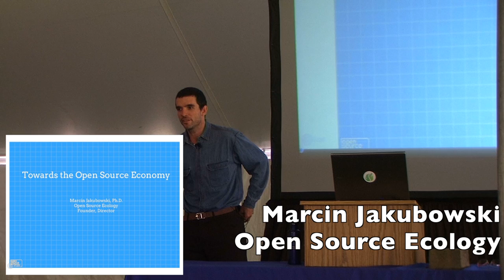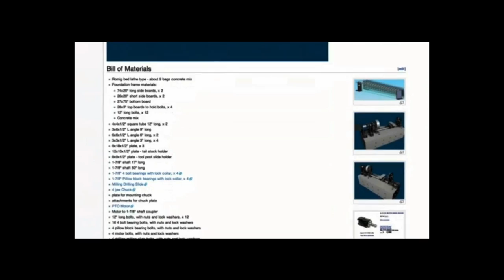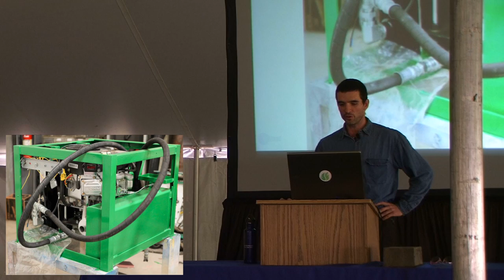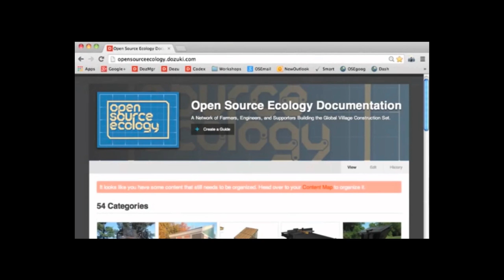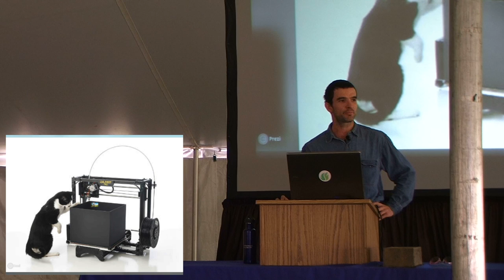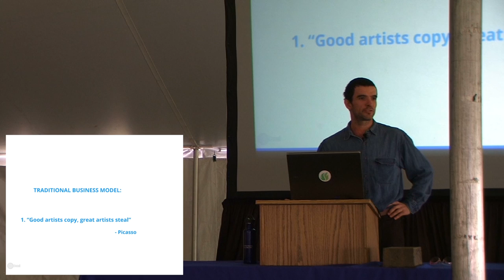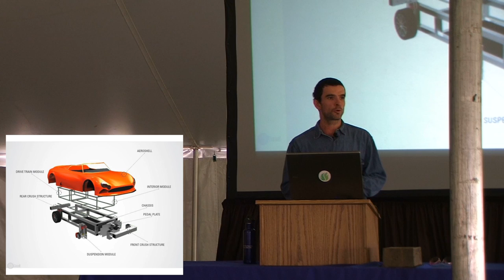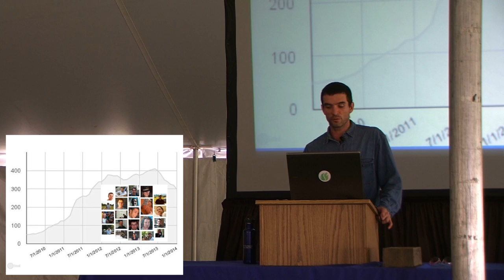Energy Fair 2014 Keynote Marcin Jakubowski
This video is about Marcin Jakubowski